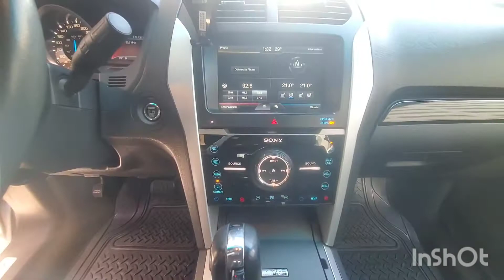Inspected - Ford Explorer Limited 2015 | Autohub